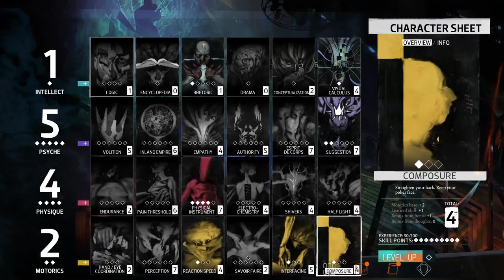Disco Elysium, Part 26 / Off Site Copy Filament, Soona Project and Ravers Nightclub Setup!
Disco Elysium is an open world dialogue heavy RPG with choice based gameplay. We play as a self depreciating Detective that has fallen from grace into a pit of addiction. With a recent murder to solve can we overcome the odds using intense manipulation and brute force or will we succumb to the insidious vices and lose our mind. Highly oppressive atmosphere and adult themes throughout, this is what I'm all about...

Off Site Copy Filament
Soona Project
Ravers Nightclub Setup!